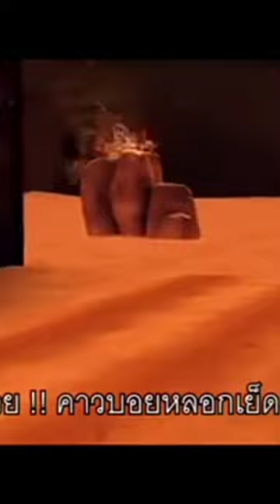วูดดี้ นายแปลกๆไปนะ 😂😂😂😂😂😂